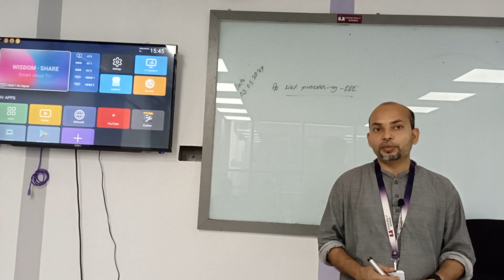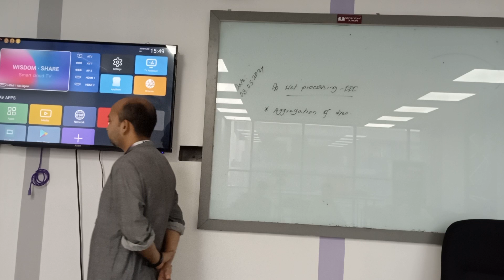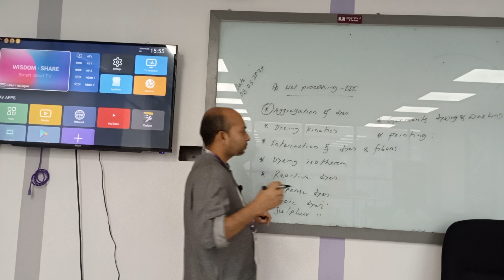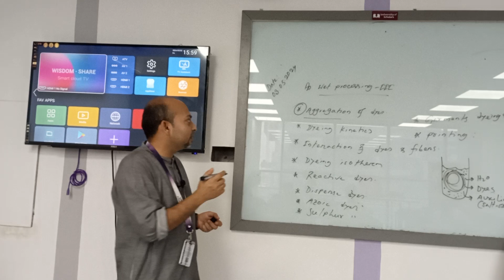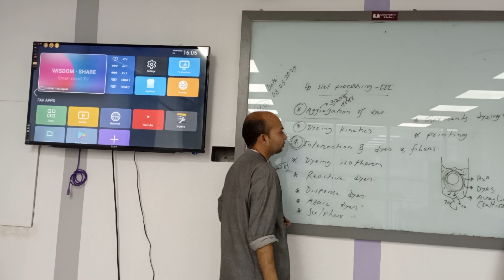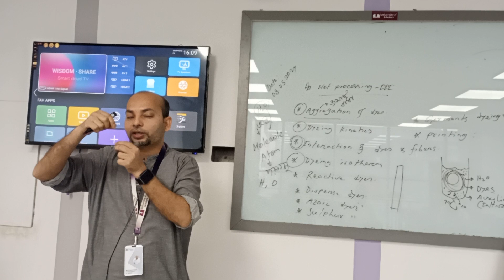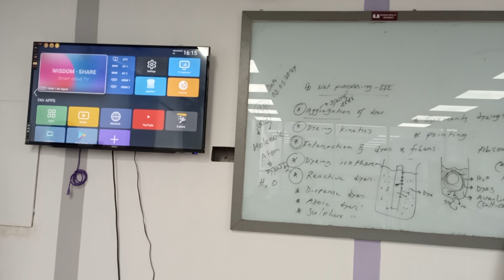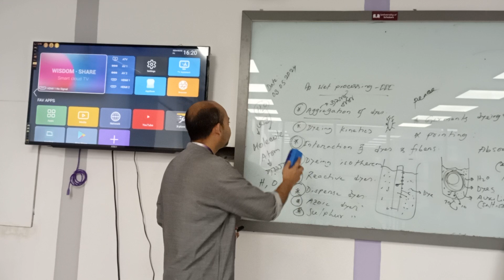Wet Processing-III | Lecture- 1 | Textile | Khayrul Islam | University of Scholars